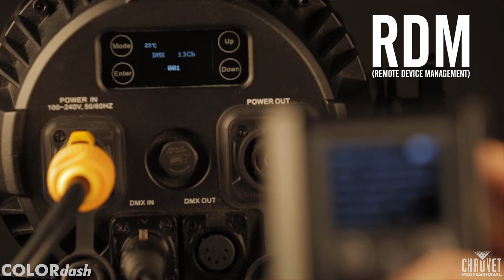COLORdash Par H7 & 12 IP by CHAUVET Professional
The COLORdash Par H7 IP and the COLORdash Par H12 IP are compact, yet powerful IP-rated RGBWAUV LED washes delivering a beautifully mixed, soft field of richly saturated colors. They feature a user-friendly OLED full text display. IP rated connections for power and DMX make setup a breeze.